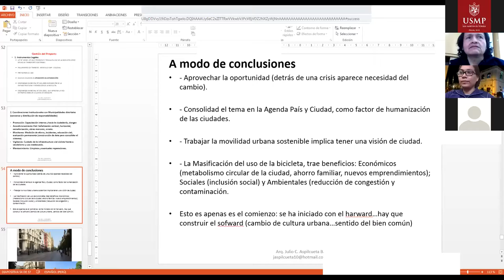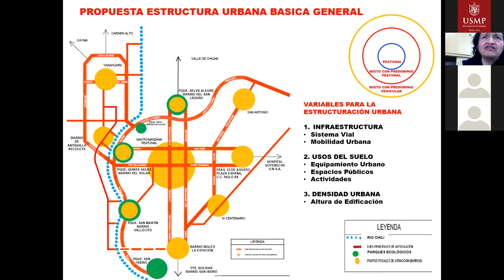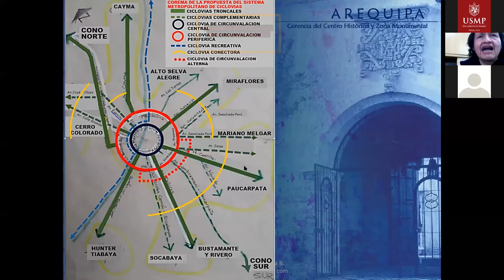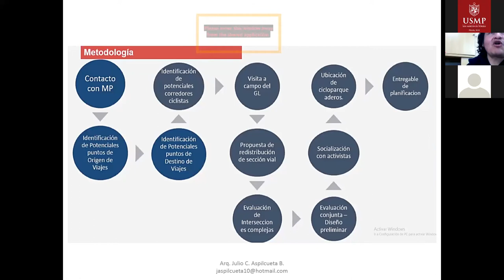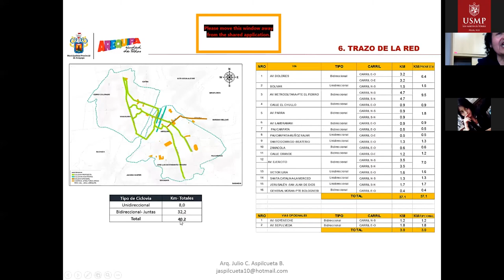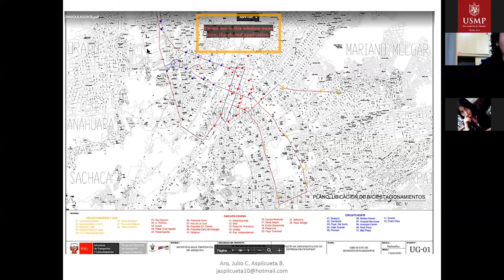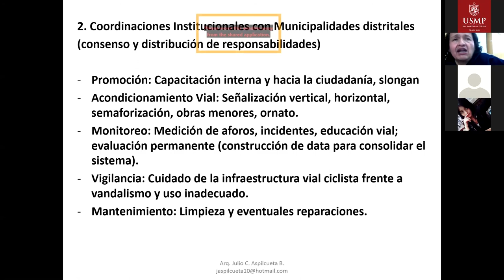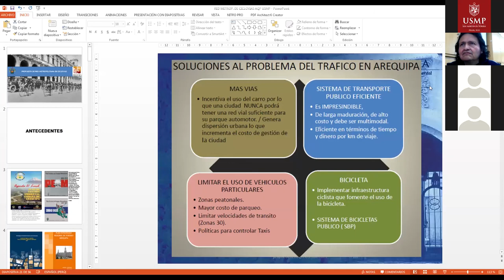Movilidad Urbana Sostenible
Webinar USMP Arquitectura 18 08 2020